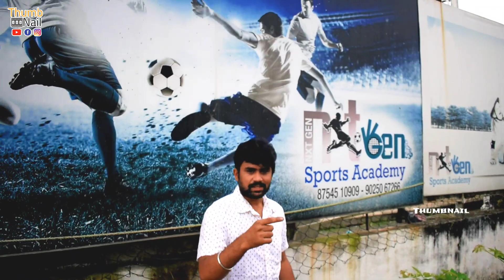Best sports academy in chennai | National Level Players | Nxt Gen Sports Academy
Vlogu with RB -In this Video We interviewed Nxt Gen Sports Academy Chennai owner,coach,Students and their parents about the importance of sports for the upcoming generation. Hope This video will be a eyeopener for the Parents. Hope you guys will enjoy this Video.

For Contact
Nxt Gen Sports Academy
Kattankulathur
Chennai